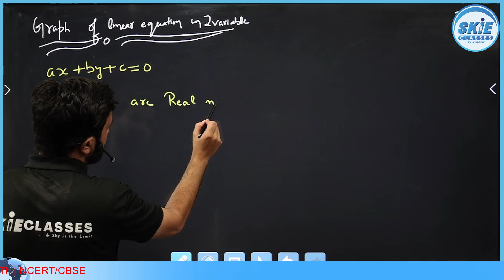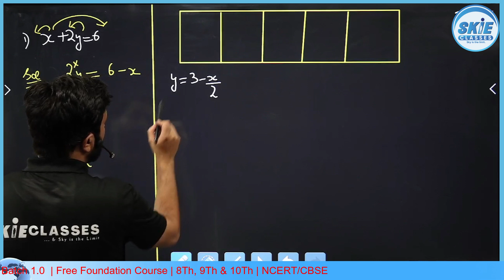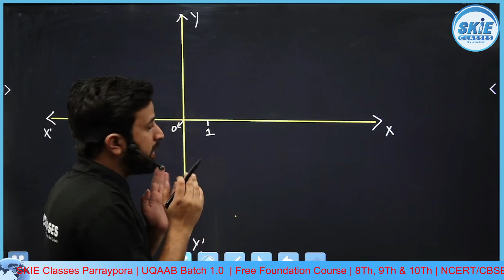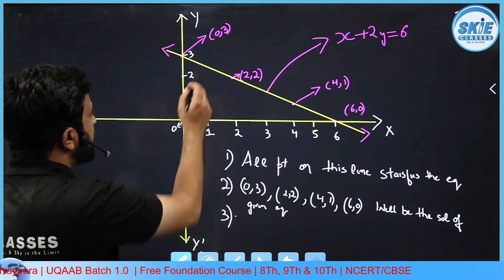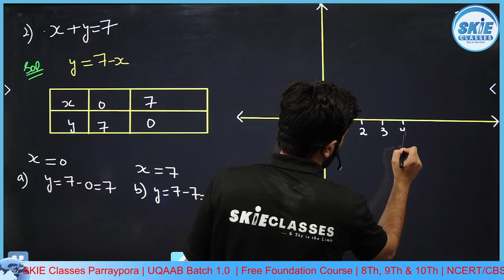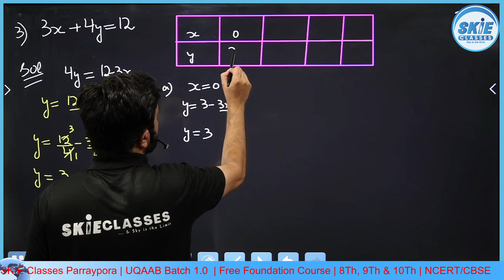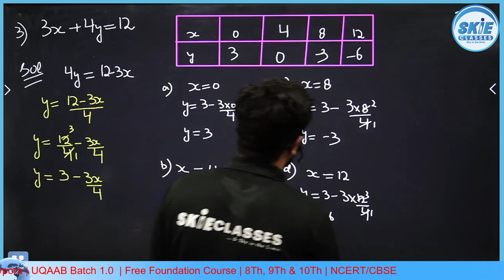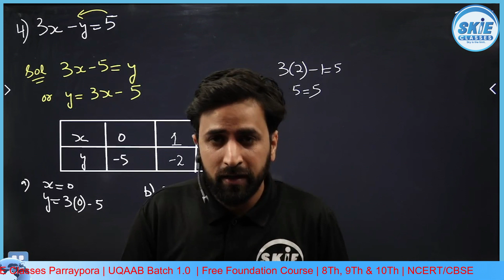Graph of linear Eq in 2 variable | Linear Equation in 2 Variables | Lec 2 | Class 9th Maths | UQAAB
Neet Biology
Neet Physics
Neet biology